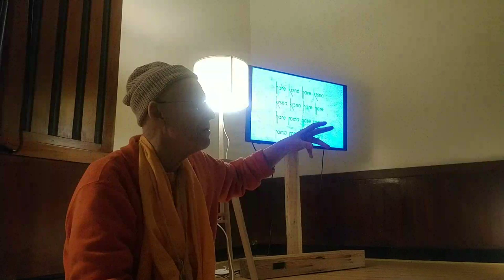Lotus Room Lecture